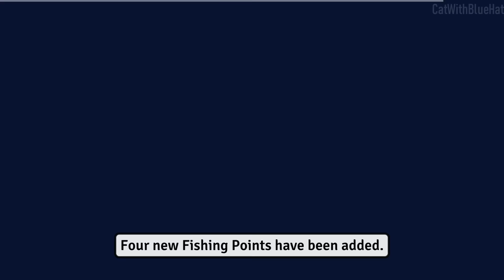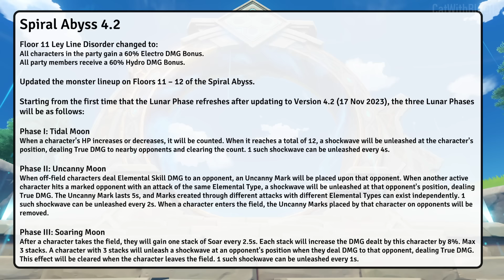Genshin Impact 4.2 Changes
Let's take a look at all the relevant new features and changes in version 4.2.

0:00 New Fontaine areas
0:22 New boss difficulty feature
0:32 New quick challenge feature for weekly boss
1:01 New Story quest changes
1:15 More map pins & batch delete
1:29 Red dots on device change
1:37 Stellar Reunion changes
1:48 New materials for Parametric Transformer
2:01 Quest prerequisite dialog feature
2:13 Spiral Abyss rewards notification
2:22 New emojis
2:39 New Xenochromatic Ball Octopus
3:01 New Teleporter
3:13 New enemies
3:19 Hydro Tulpa
3:51 All-Devouring Narwhal
4:53 New Events
5:43 New Story
6:10 Bug Fixes
6:19 New Local Speciality
6:30 New Shrine of Depths
6:50 New Fishing Points
7:16 New Fountain of Lucine level cap
7:24 New Recipes
7:40 New Furnishings
7:49 New Namecards
8:01 New TCG Cards & features
8:46 TCG Balancing changes
10:49 New Weapons
10:57 New Characters
11:20 Spiral Abyss 4.2